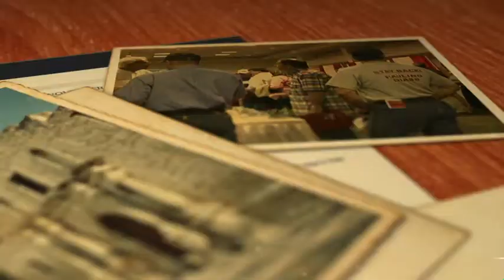Plan to Attend Glass Texpo™ 2012